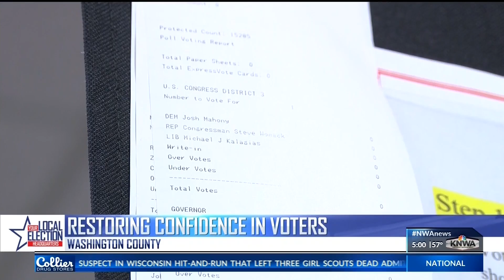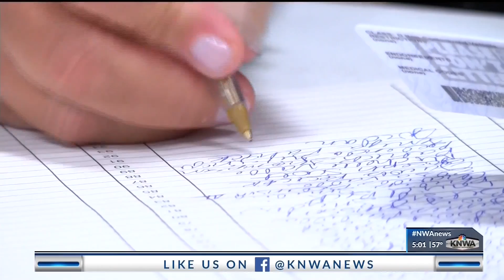Washington County Works to Restore Voter Confidence